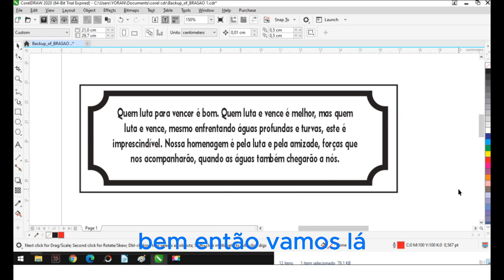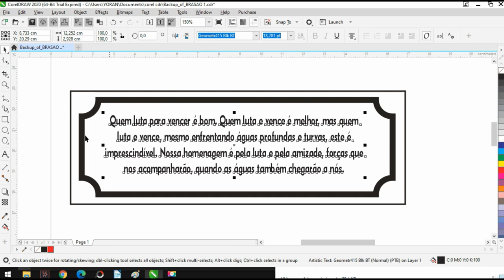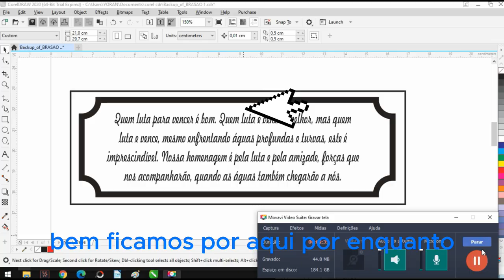COMO EDITAR O TEXTO NO COREL.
Esse é um vídeo curto sobre a arte gráfica da placa.
Gente, desculpa a demora longa pra deixar mais vídeos nesse canal, fiquei sem PC, agora estou com um Notebook aqui, mas ele não da conta de renderizar o vídeo, o que demora muito na edição.
Portanto, paciência... Até eu fazer a aquisição de um PC melhor...
NOVIDADES AQUI!!!
CURSO GRAVAÇÃO DE ´PLACAS EM ALTO E BAIXO RELEVO!!!